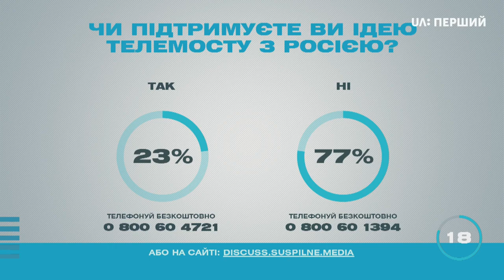Галасюк: Швидке зростання і соціальна справедливість - основа євроінтеграції!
Яка економічна політика буде насправді вигідна українцям та наблизить Україну до Європи за рівнем добробуту? Вона базується на трьох засадничих принципах - українець господар на власній землі, модернізація й швидке зростання, соціальна справедливість, наголосив у програмі "Зворотній відлік. Парламентські" на UA:Перший заступник Лідера РПЛ з економічної політики Віктор Галасюк.